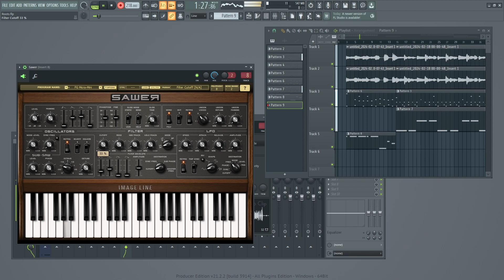Animating the filter on the bass, to make it sound more organic.